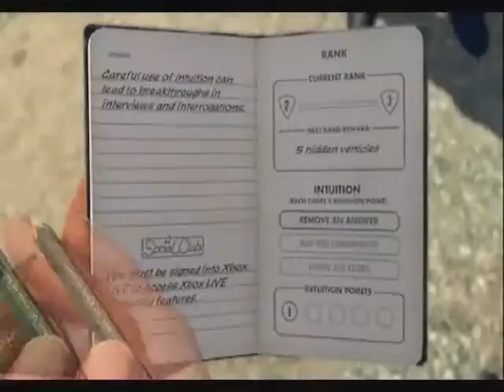BS Play: LA Noire: Part 5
We are Ben and Sam - the BS Video Guys - and in this instalment, we're playing through the Rockstar crime drama LA Noire, in which someone gets Phelp-ed!